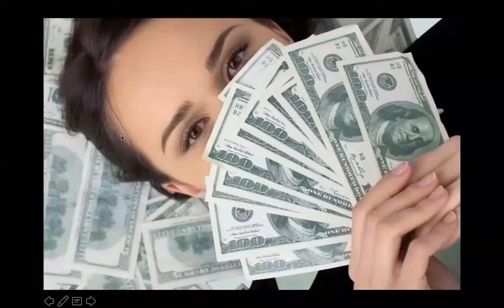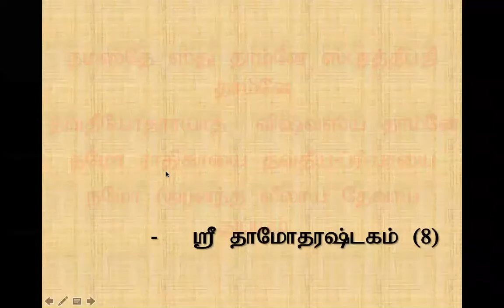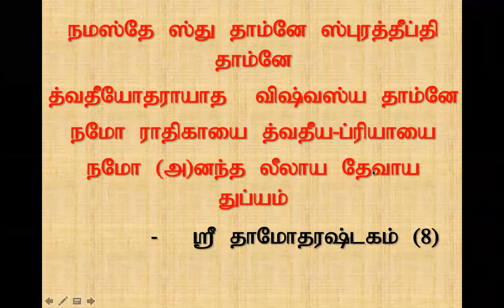தாமோதர லீலை - எது வரம் எது சாபம்?